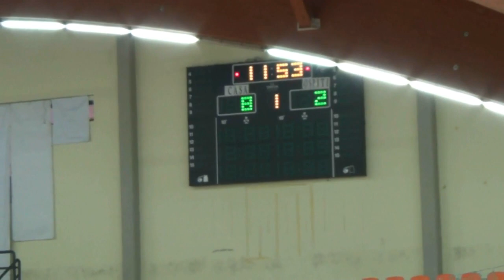Serie A1F [13^]: Conversano - Ariosto Ferrara 37-23